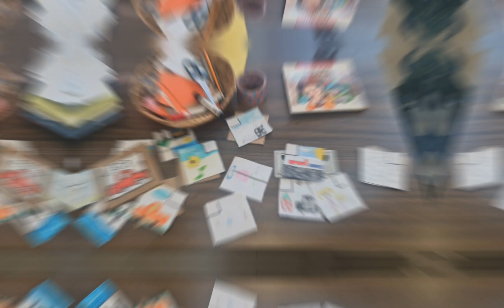Join us as we explore the magic of learning and fun, one club at a time.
Get ready to embark on a journey of fun, learning, and discovery as we introduce our incredible lineup of club activities just for you! 🚀📢

🎉 Get ready to make new friends, learn new skills, and have a blast with these fantastic clubs! It's time to unlock your potential and make memories that will last a lifetime! 🌈✨ CrownPrivateSchool ClubActivities Grade3and4 EducationForAll"